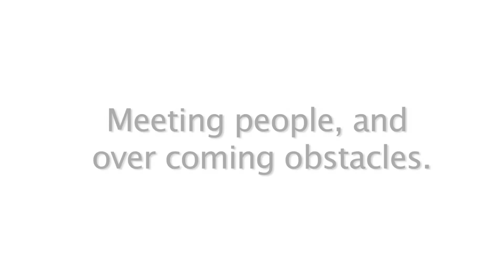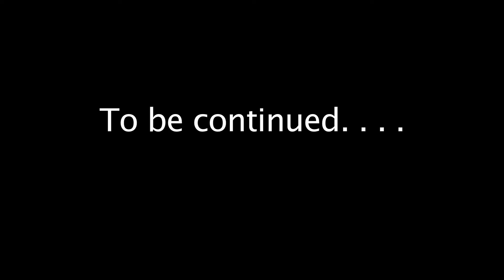Stand UpAmerica Meeting people